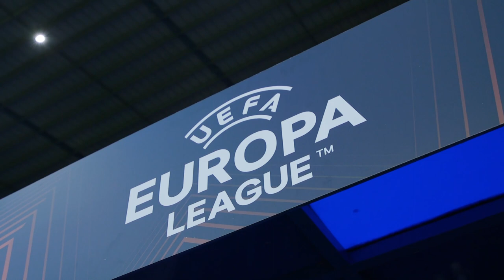TRAILER | Inside Ibrox | Rangers v Crvena Zvezda | 10 Mar 2022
See behind the scenes as Rangers came out on top against Red Star Belgrade at Ibrox.